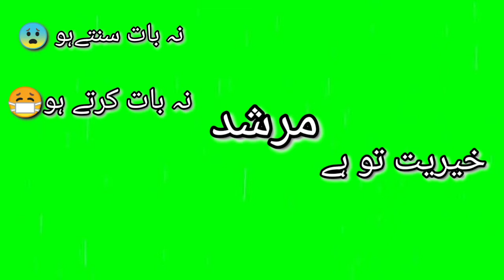green screen video/green screen urdu poetry/green screen sad urdu poetry/green screen tik tok urdu